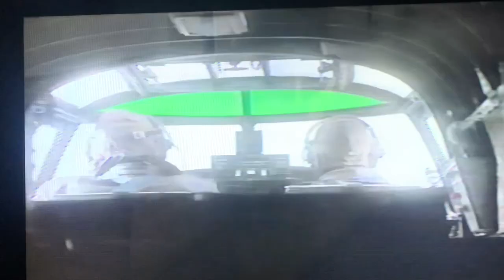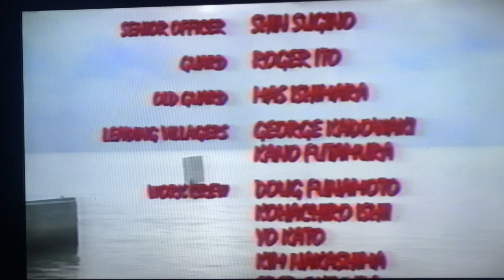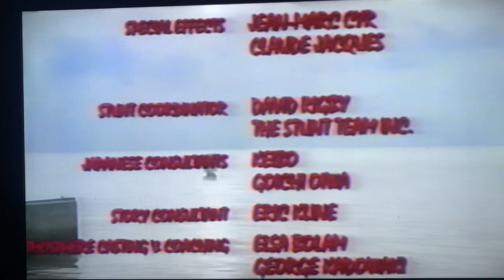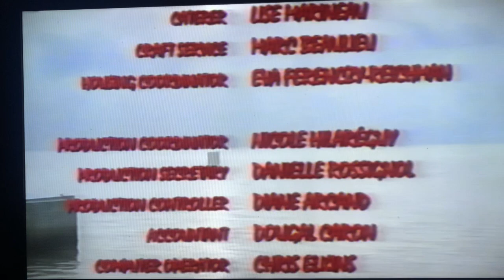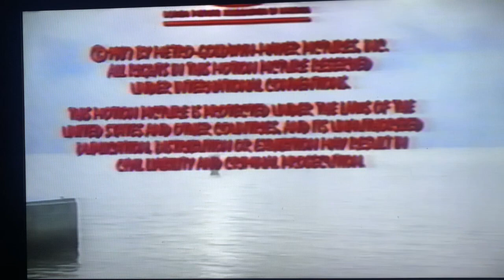Captive Hearts 1987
I have been working on collecting all of the movies and films from the past before Dumb and Dumber in 1995. This is one that I wanted and said I would upload it. I will upload the RARE flicks. Motion pictures that are difficult to unearth.